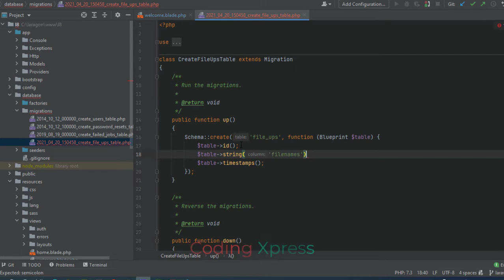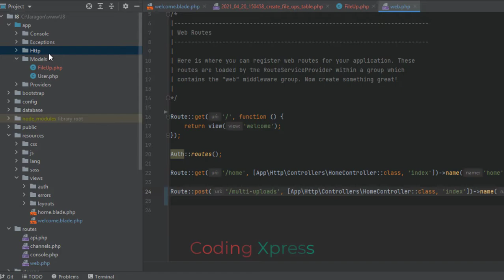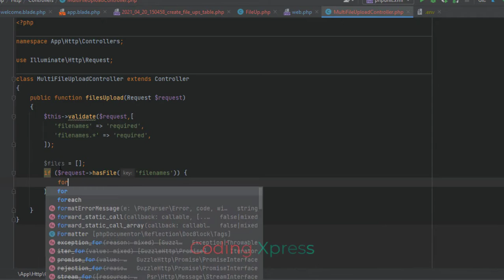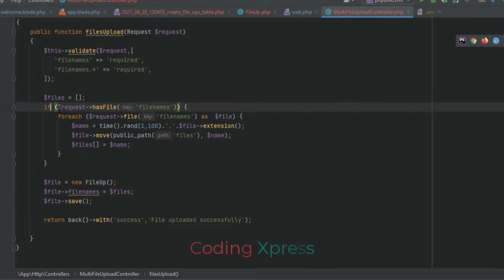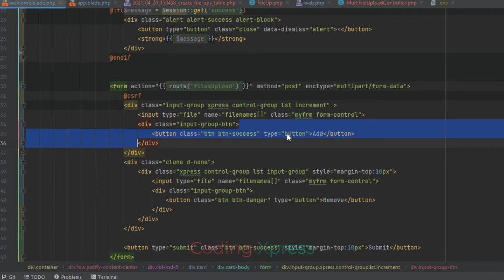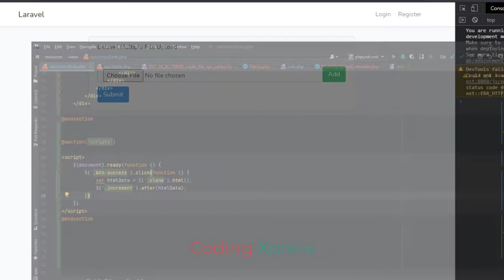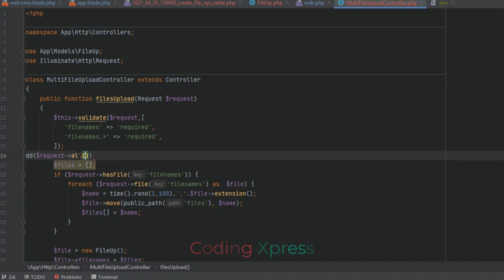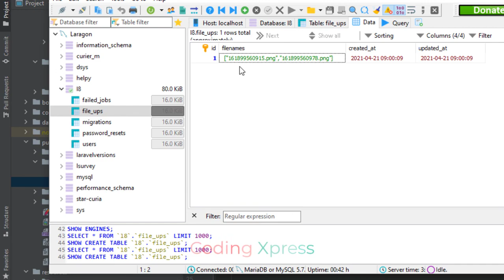Laravel 8 Multiple File Upload Tutorial | Coding Xpress